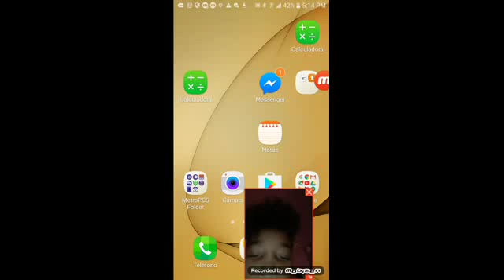Hill Climb Racing part #2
Sumcribe and a like